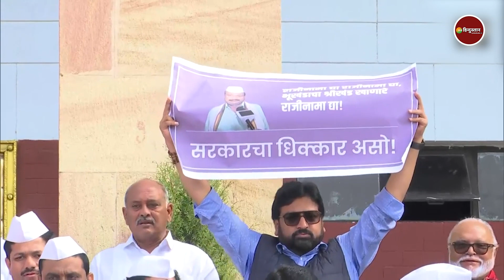Maharashtra Politics: शिंदे सरकार कर रही है भ्रष्टाचार, विपक्ष के नेताओं ने किया बड़ा खुलासा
Maharashtra Politics: शिंदे सरकार कर रही है भ्रष्टाचार, विपक्ष के नेताओं ने किया बड़ा खुलासा | Shiv Sena | Eknath Shindi | Uddhav Thackeray

महाराष्ट्र में इन दिनों सियासत जोरों पर है,विपक्ष लगातार सरकार पर भ्रष्टाचार के आरोप लगा रही है. इस बीच विपक्षी दलों के विधायकों ने भ्रष्टाचार,राज्य सरकार की नीतियों,मंत्रियों की कथित अनियमितताओं को लेकर  विरोध प्रदर्शन किया. ये प्रदर्शन काफी अलग था, दरअसल विपक्षी दलों के विधायकों ने  विधान भवन की सीढ़ियों पर पारंपरिक लोक गीत गाकर प्रदर्शन किया.

About Channel